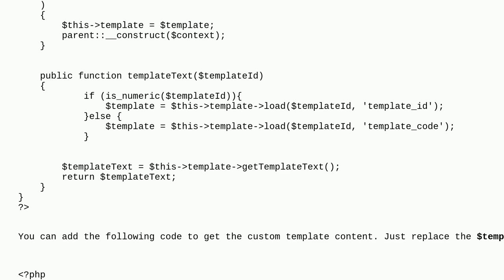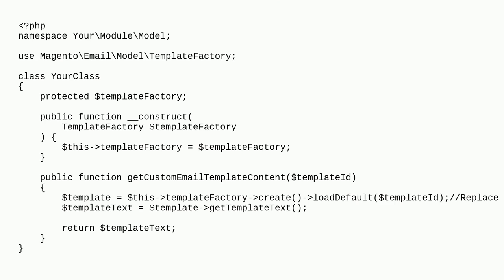Magento: How to get email template content using template id in magento 2?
How to get email template content using template id in magento 2?

A special thanks goes out to the awesome community

  programmatically email-templates magento2